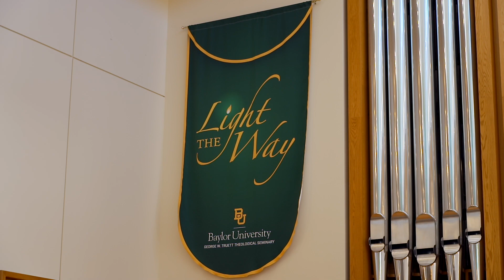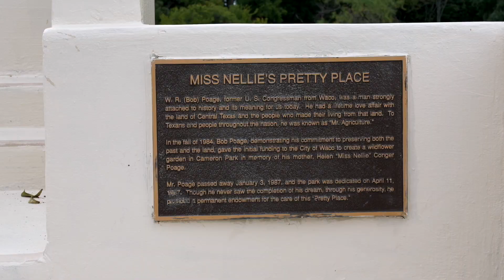City Beat Weekly News Report (October 9 - October 13, 2023)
A summary of this past week’s stories:

Waco residents and first responders celebrate the 40th Anniversary of National Night Out.

Cameron Park Zoo welcomes a newborn Gerenuk named Julius.

Find City Beat and more at mywacotv.com